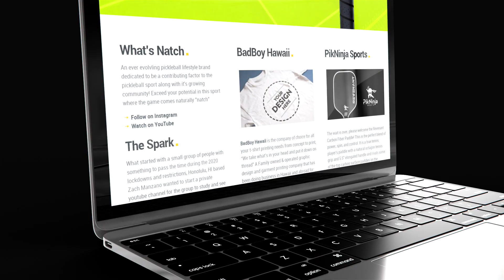Game 1 - Pickleball Men's Doubles Rec Play feat. Zach/Aaron vs Zeke/Josh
Pangda Overgrips
Engage Paddles
Franklin Sports X-40 Pickleballs
Franklin Paddles
Joola Pickleball
Paddletek Paddles
Head Paddles
Onix Paddles